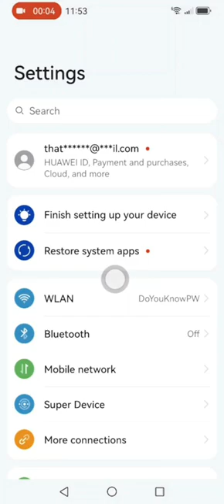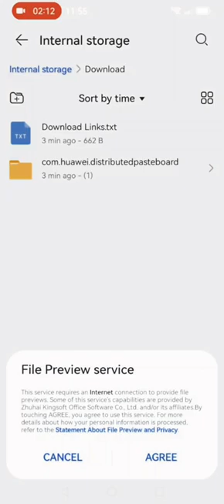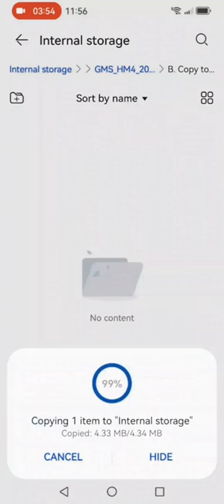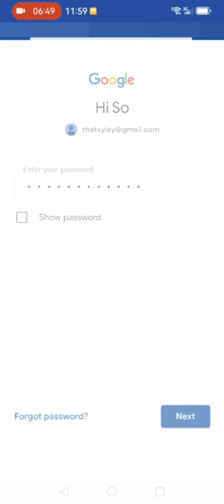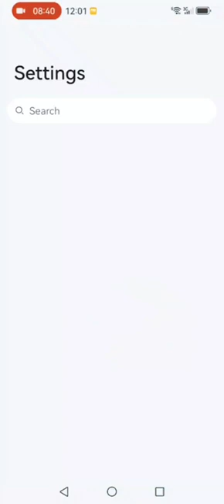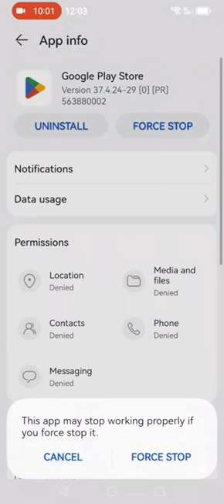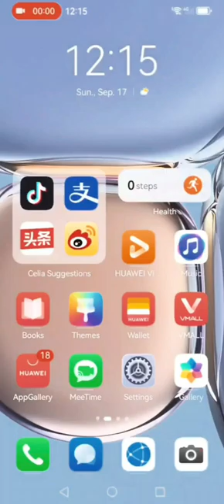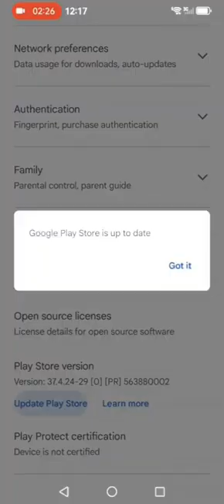Install native GMS, Google Play Store directly on Harmony OS 4.0 - Part 1 (Tested Sep 2023)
*** IMPORTANT NOTE ***

Do NOT give up if your first attempt fails. Backup data and Factory reset is recommended before working on this. Please make sure you follow all the steps one by one, and do NOT try jumping, processing in different timing or sequence may impact the result.

Note: international versions may not compatible

In this video, I am showing you how to Install Google Mobile Services (GMS) directly on Huawei Harmony OS 4 without rolling back your devices to HarmonyOS 3 / 2, EMUI 11 / 10 or even earlier. (this video is using P50E as an example).

Preparation:
1. Recommand using Edge, Firefox or Opera. Why not Chrome? That's beyond my knowledge, I think the answer is similar to why you need to watch this video to install Google products on Huawei devices, lol...)

2a. Extract the zip file and save the "B. Copy to Mobile Devices" files on the device that needs to install GMS
2b. save the "A. Copy to PC" files in your PC

Step by Step Instructions:
TBD

Please add comments and letting me know what else I can help you with, or please leave your valuable feedbacks to indicate where I can improve to better support you. Thanks! =)